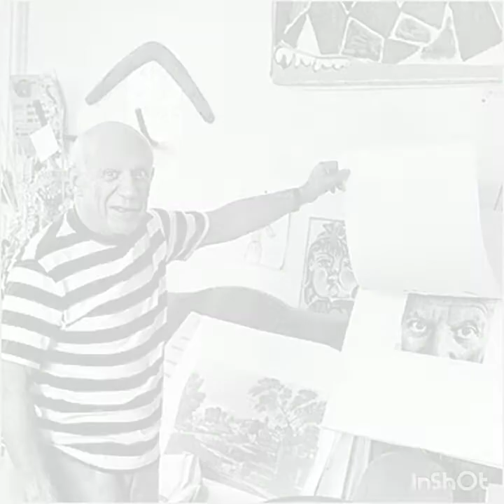البعد الرابع في فن التصوير احسان محمد النعيمات تخصص فنون بصرية مقرر مدخل الى الفنون